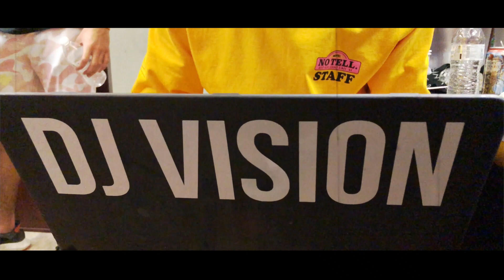Kamaiyah Coachella Vlog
Kamaiyah 2018 Coachella Weekend Featuring YG, Cardi B, Too Short and more.